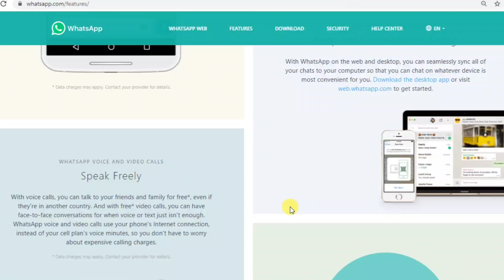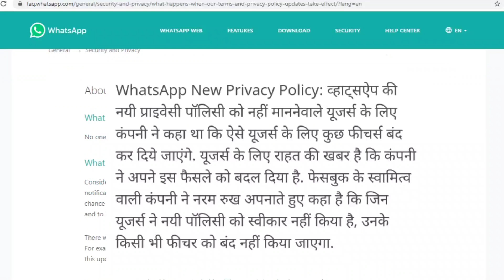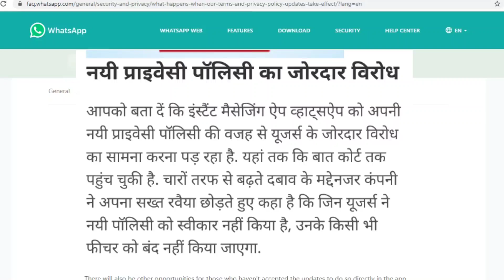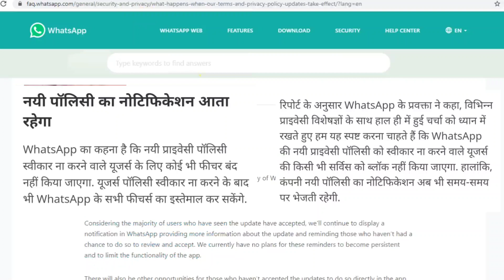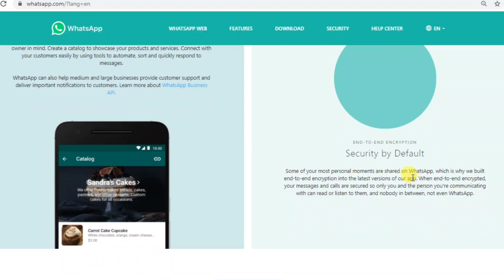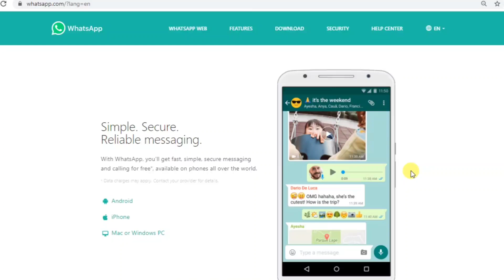WhatsApp new privacy policy Not Agree biggest update 😍 | whatsapp new policy updates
Dosto, Aaj ke is video me humne bataya hai whatsapp new privacy policy ke bare me.. Aap is video ko ant tak jarur dekhe...
Thanks🌹🙏🙏